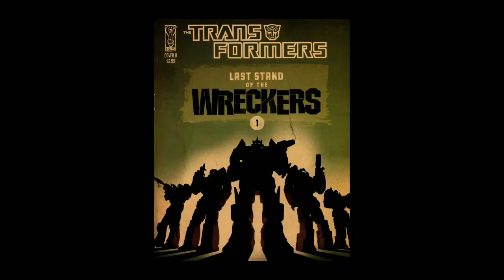TF (TLSOTW) THE LAST STAND OF THE WRECKERS PARTE 2 español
Es momento de continuar con la historia en esta segunda parte conocerán a los nuevos miembros de los wreckers así como los miembros actuales del equipo.